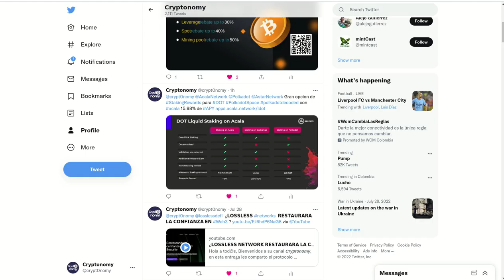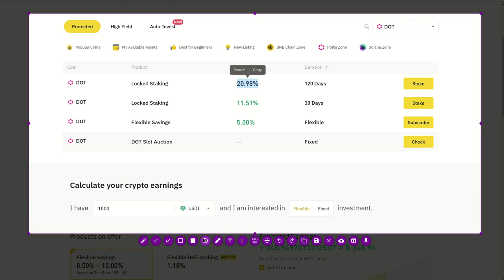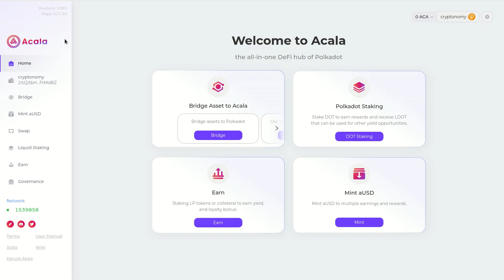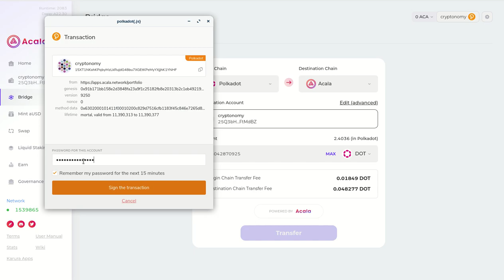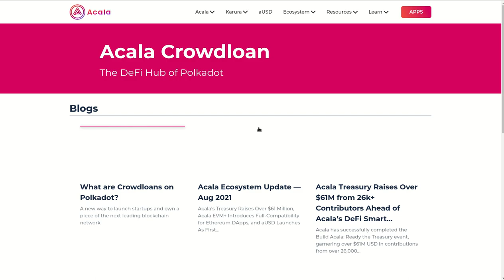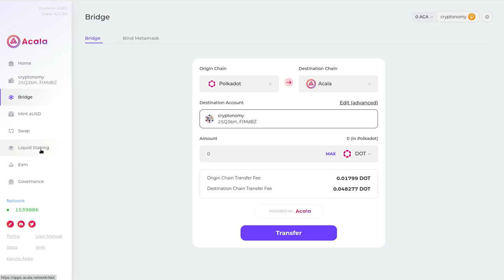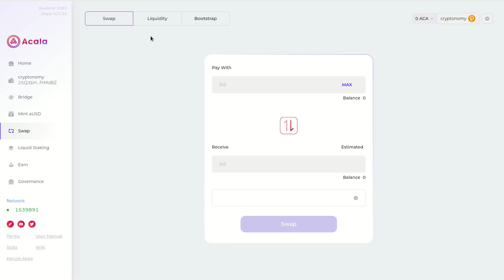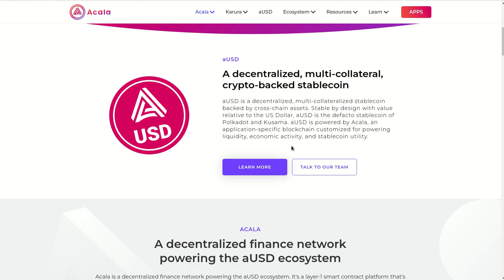🚨𝟭𝟱.𝟵𝟴% 𝗗𝗘 𝗔𝗣𝗬 🚨 𝗛𝗔𝗖𝗜𝗘𝗡𝗗𝗢 𝗦𝗧𝗔𝗞𝗜𝗡𝗚 𝗗𝗢𝗧 𝗜𝗡 𝗔𝗖𝗔𝗟𝗔 𝗡𝗘𝗧𝗪𝗢𝗥𝗞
Hola a tod@s, Bienvenidos a su canal 𝘾𝙧𝙮𝙥𝙩𝙤𝙣𝙤𝙢𝙮, en esta entrega les comparto la excelente opcion de hacer staking con polkadot dentro de Acala Network para obtener un 𝟭𝟱.𝟵𝟴% 𝗗𝗘 𝗔𝗣𝗬, y ademas poder ir conociendo la stablecoin de Acala para las blockchains de Polkadot y Kusama llamada AUSD.

✦  !𝗤𝘂𝗶𝗲𝗿𝗲𝘀 𝗶𝗻𝘃𝗶𝘁𝗮𝗿𝗺𝗲 𝗮 𝘂𝗻 𝗰𝗮𝗳𝗲!
🔑 ₿𝗜𝗧𝗖𝗢𝗜𝗡: 17B58WsPdg2k9nwTWN1gcTy9tquwej7Gve
🔑 𝗘𝗧𝗛𝗘𝗥𝗘𝗨𝗠
𝗘𝗥𝗖𝟮𝟬: 0x17d1dcc02ae89167de3bebd2821af1989f06a9f1